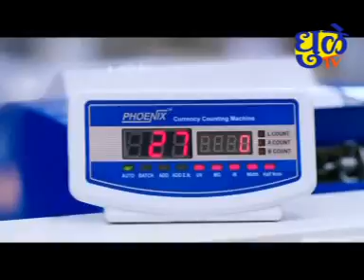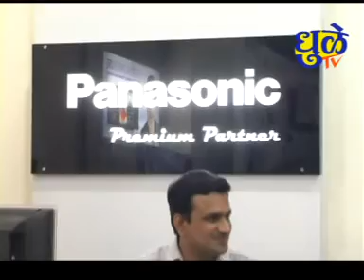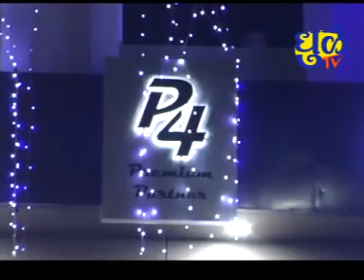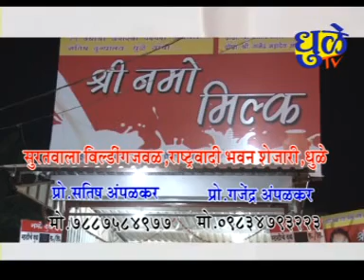Dhule tv News Bulletin 28 March 2019